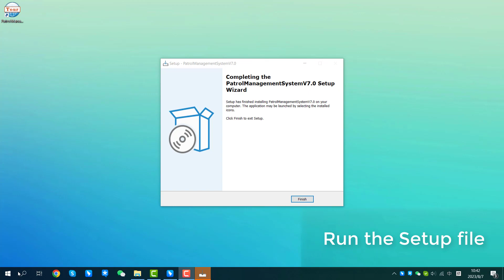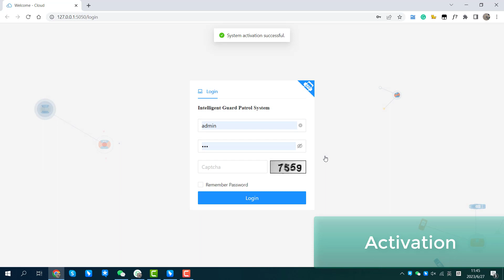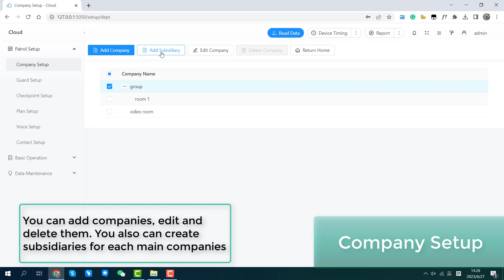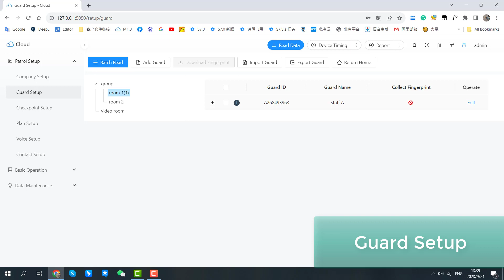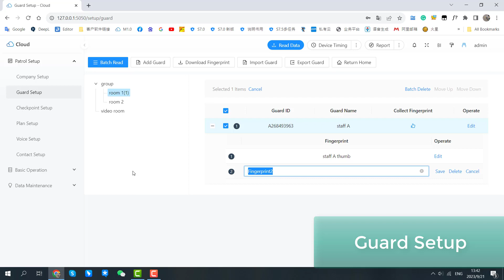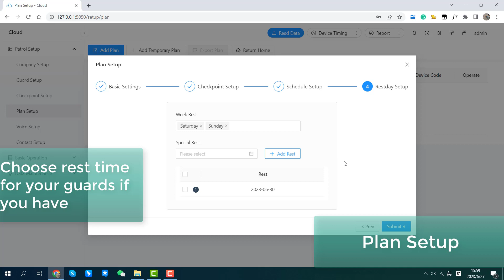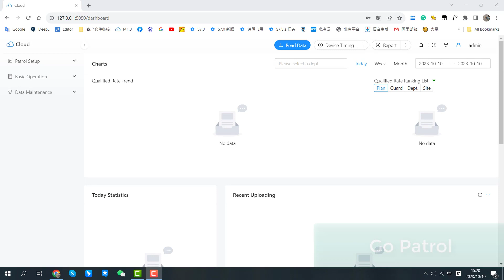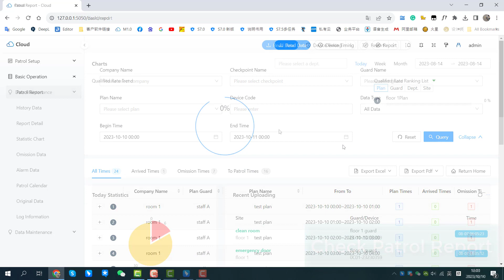WM-5000X1-7.0 Guide Video-2023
JWM PRODUCTION